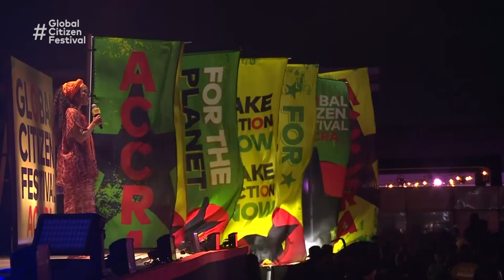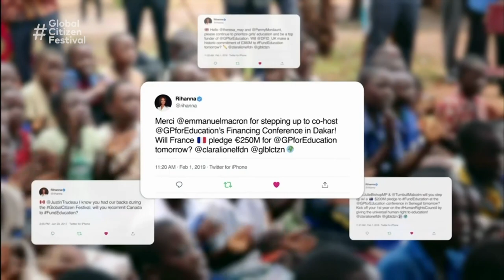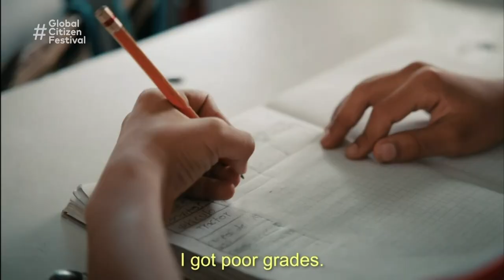Nomzamo Mbatha : How Global Citizens Are Changing Lives With Education | Global Citizen Festival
Nomzamo Mbatha highlights how Global Citizens have been transforming lives by taking action in support of education at Global Citizen Festival: Accra, on Sept. 24, 2022.